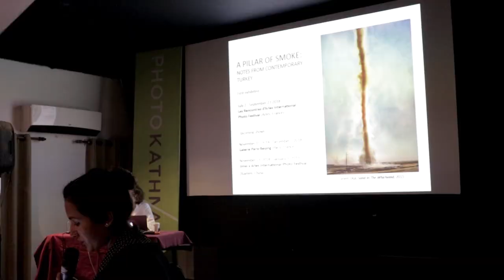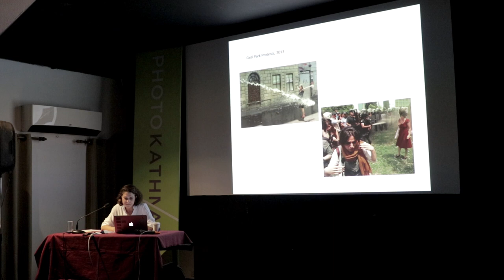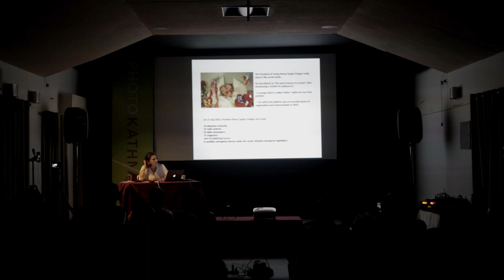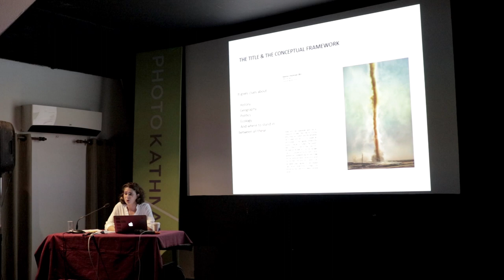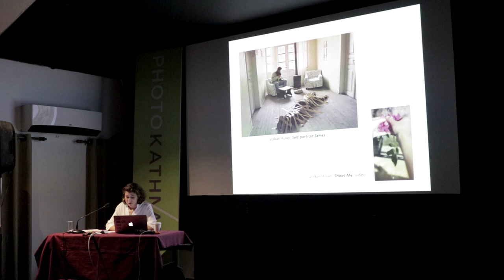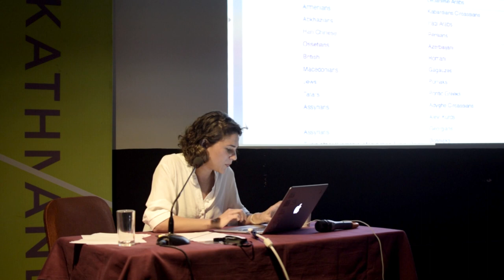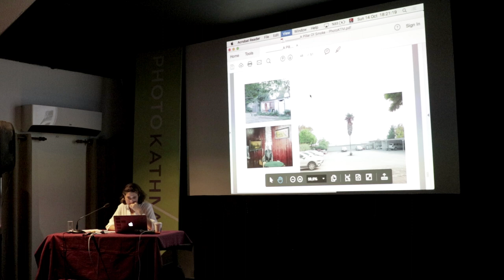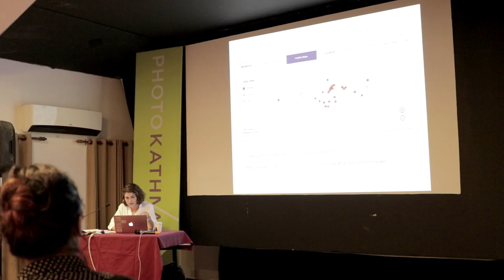Photo Kathmandu 2018 - ARTIST TALK: A Pillar of Smoke: Notes from Contemporary Turkey - 14 Oct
ILGIN DENİZ AKSELOĞLU

Ilgın Deniz Akseloğlu is from Turkey and studied philosophy in Galatasaray and Sorbonne universities (BA). She worked as writer and editor in several photography projects such as MONO, Gomma Mag (Gomma Books, London) and 10×10 Photobooks Project (2019, New York). She has worked in various other art and culture institutions including The Museum of Innocence, Dirimart and Istanbul Biennial. Akseloğlu has been in charge of the exhibitions program of Operation Room Art Space (Istanbul) since 2014 and has been working for Cappadox Contemporary Art Programme since its second edition in 2016. She is currently the associate curator of Fulya Erdemci for the 4th edition of the programme titled “Silence” and co-curating the exhibition “A Pillar Of Smoke ” together with Yann Perreau for the 49th edition of Les Rencontres d’Arles in July 2018.